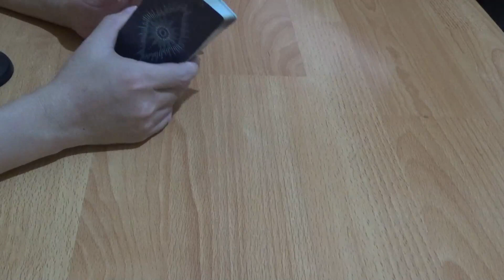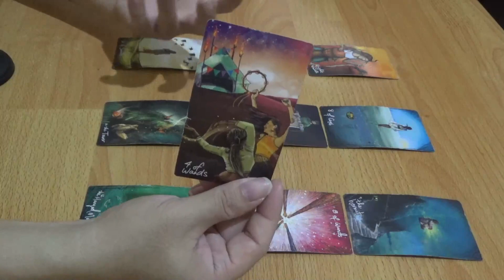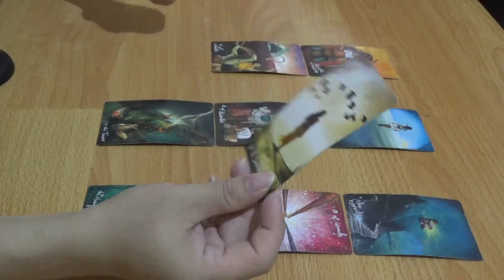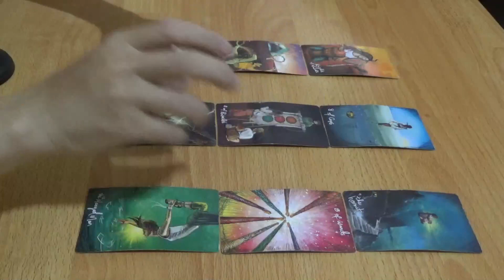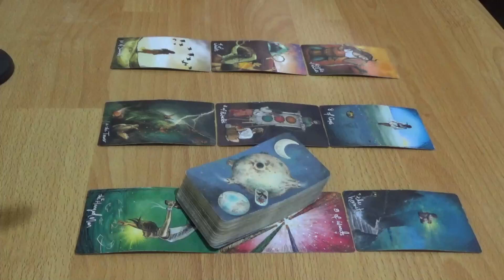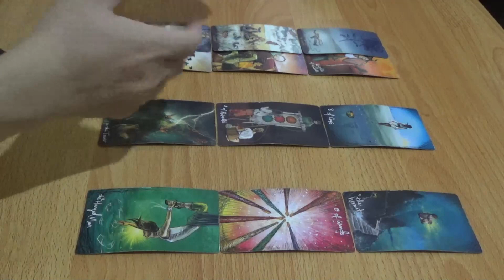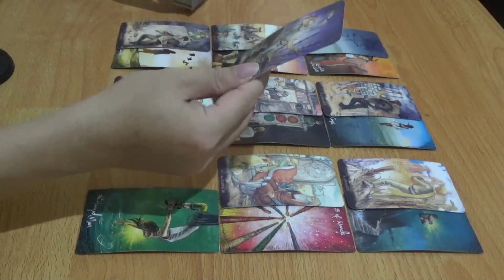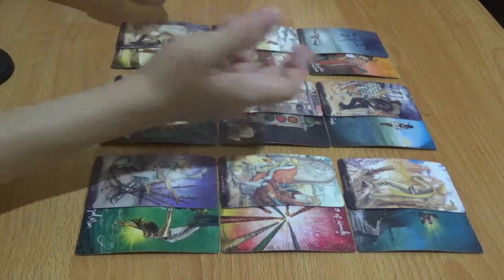Zodiak Cancer 3 Bulan Setelah Mei 2023